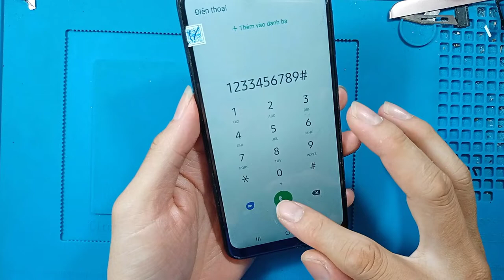Samsung A10 thay màn hình cho khách buổi chiều..